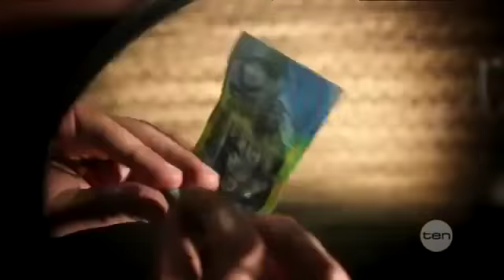Australian Bikie Wars Documentary (Part 1)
Part one of Ten's 2012 insight into the Sydney bikie culture.